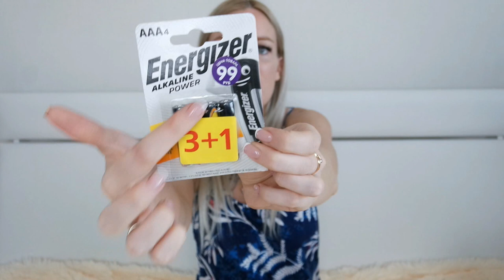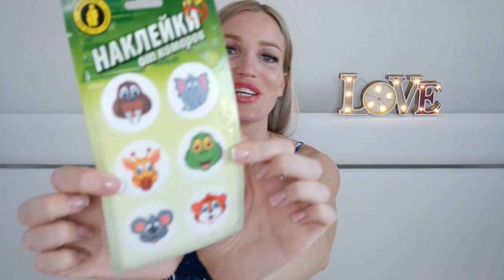ФИКС ПРАЙС ТОЛЬКО НОВИНКИ/ Крутые покупки!!! SilenaSway_Силена Вселенная